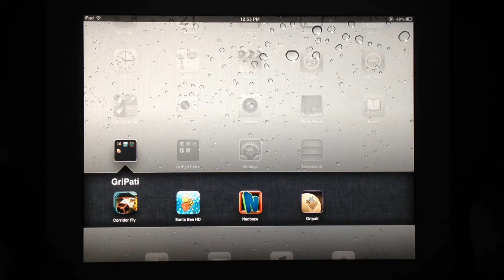Gripati 9in1 (Vote for your favorite Game Style!)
★ Gripati 9in1 ★

Gripati is a collection of 9 different game styles in 1 package. It is designed for demonstration of our upcoming games.

You can vote for anyone to show us how much we should work harder or how much we succeed.

9 Different Game Styles / Prototypes;

☆ Galaxy : Retro asteroid (touch screen)

☆ Bounce : Platform by side view (d-pad)

☆ Character : Arcade by 3rd person view (joystick)

☆ Helicopter : Shooting by 3rd person view (accelerometer)

☆ Icy Arena : Balance by top view (accelerometer)
☆ Jet Ski : Endless run by 3rd person view (touch screen - swipe)
☆ Race Circuit : Racing by 3rd person view (wheel joystick)
☆ Labyrinth : Puzzle by top view (accelerometer)

☆ Motorbike : Endless motor drive by 3rd person view (accelerometer)